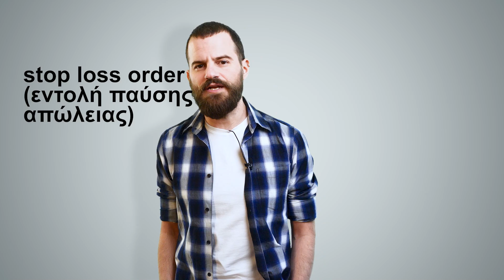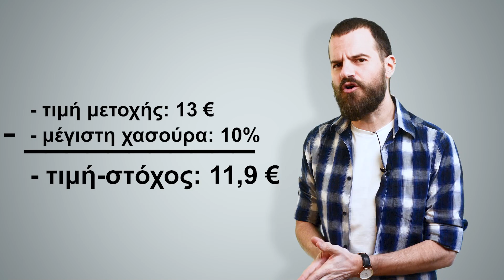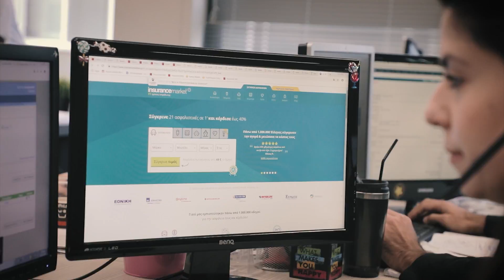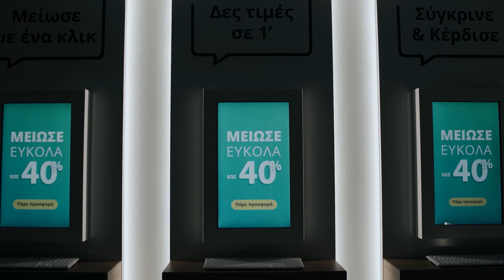STOP-LOSS ORDERS | Επενδύσεις 101 με τον @MikeiusOfficial #010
Από το insurancemarket.gr μπορείς να μειώσεις το κόστος της ασφάλειας σου έως 40%

Κωδικός: NM4YB99D